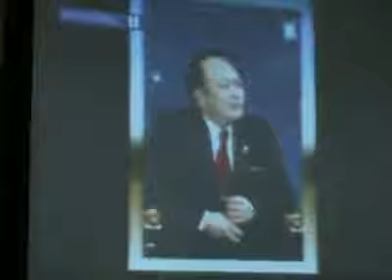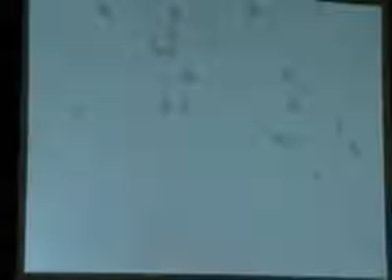Brain Wash 6